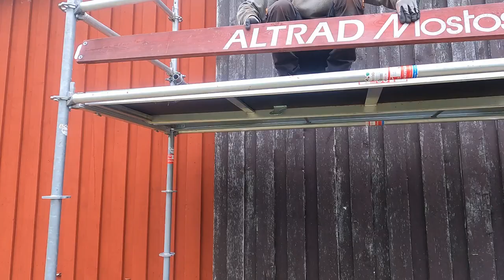Så sätter vi upp byggnadsställningen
Christian visar hur han bygger ihop vår byggnadsställning för att underlätta för de som hyr den.